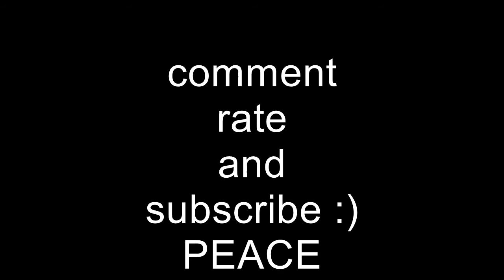PARKOUR with cantseeswag31 I WON!!! LOSER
me and cantseeswag31 do some parkour name of the map is run for the hills